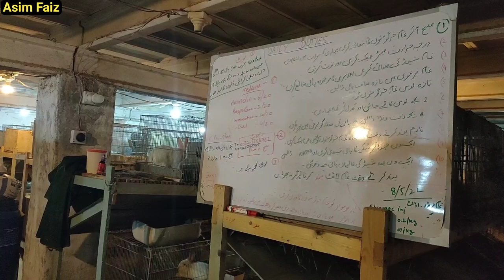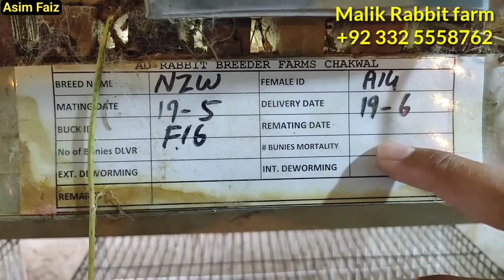European Standard Modern Rabbit Farm in Pakistan || Biggest Modern Rabbit Farm || By Asim Faiz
In this video you will learn about European Standard Modern Rabbit Farm in Pakistan
European Standard Modern Rabbit Farm in Pakistan
Modern Rabbit Farm in Pakistan